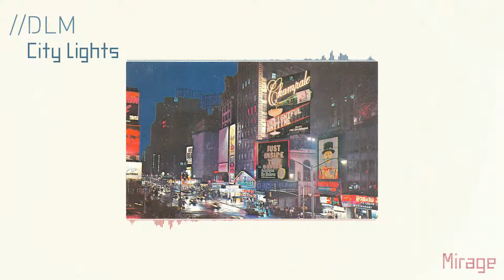//DLM - Mirage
- A walk through the city -